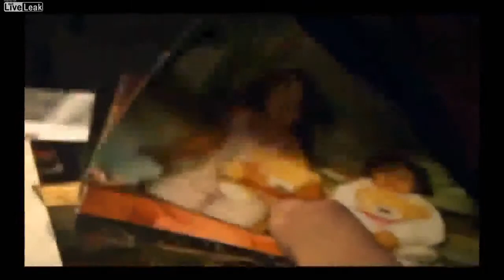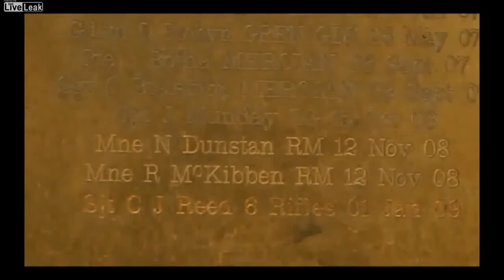Front Line Afghanistan english war documentary Part 2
Knowing that fighting was inevitable, all the civilians had fled this part of Helmand; the walled compounds were silent and locked, the lush irrigated fields, now largely empty since the opium crop had finished, seemingly abandoned. There was no question that the people who were in the building were fighters. A missile was launched, either with programmed co-ordinates, from nearby Camp Bastion, or dropped from an aerial assault; I didn't see. But a few days later as we came back from a patrol I noticed a head in one of the fields. As soon as we got close to it we could see it had a pigtail.